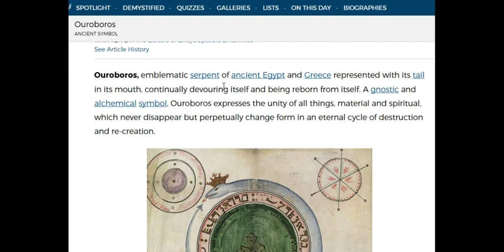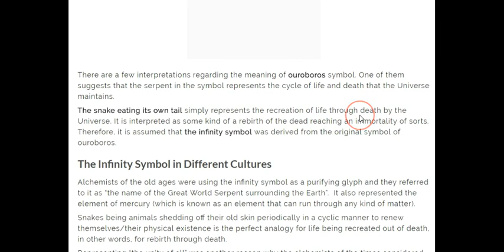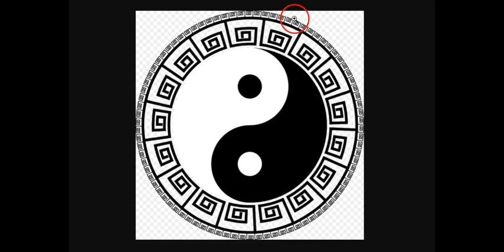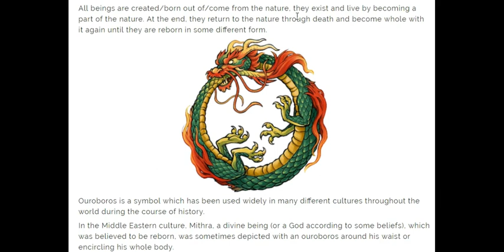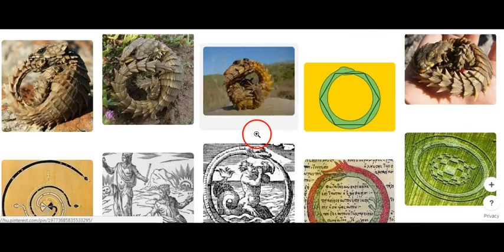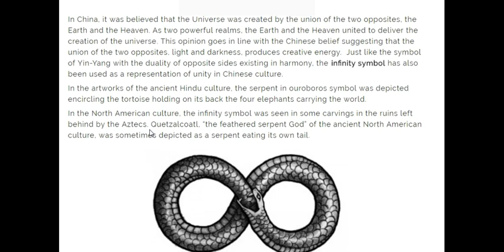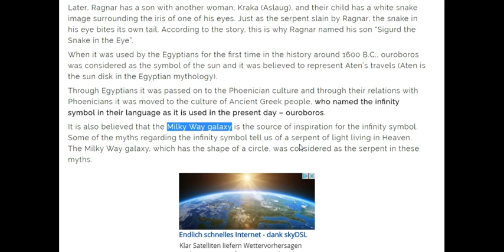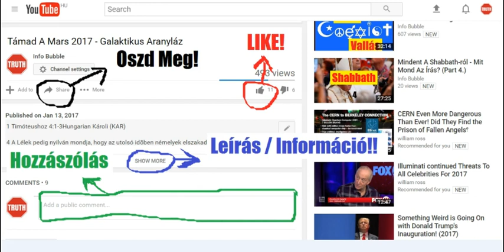Hurricane Harvey És Az Új VilágRend - Ouroboros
YAHUAH ÚTJA YouTube Csatorna:
INFO BUBBLE ON FACEBOOK:
SKYPE: Info Bubble
SHALOM ÉS HALLELUYAH!

Ouroboros

Ouroboros, The Infinity Symbol

Hurricane Harvey

Gallon

Trilliárd

Hurricane Harvey wreaks historic devastation: By the numbers

Hurricane Harvey: What Happened and What’s Next

Harvey aftermath: Death toll rises; so do the floodwaters

Double Your Number Knowledge

What Does the Number 8 Mean?

The Sun Wheel: Secret Source of Our Alphabet

Meaning of the Number 8

Meaning of Numbers in the Bible

17 Ne gondoljátok, hogy jöttem a törvénynek vagy a prófétáknak eltörlésére. Nem jöttem, hogy eltöröljem, hanem inkább, hogy betöltsem.
18 Mert bizony mondom néktek, míg az ég és a föld elmúlik, a törvénybõl egy jóta vagy egyetlen pontocska el nem múlik, a míg minden be nem teljesedik.
19 Valaki azért csak egyet is megront e legkisebb parancsolatok közül és úgy tanítja az embereket, a mennyeknek országában a legkisebb lészen; valaki pedig cselekszi és úgy tanít, az a mennyeknek országában nagy lészen.

16 És ímé hozzá jövén egy ember, monda néki: Jó mester, mi jót cselekedjem, hogy örök életet nyerjek?
17 Õ pedig monda néki: Miért mondasz engem jónak? Senki sem jó, csak egy, az Isten. Ha pedig be akarsz menni az életre, tartsd meg a parancsolatokat.
18 Monda néki: Melyeket? Jézus pedig monda: Ezeket: Ne ölj; ne paráználkodjál; ne lopj; hamis tanubizonyságot ne tégy;
19 Tiszteld atyádat és anyádat; és: Szeresd felebarátodat, mint temagadat.